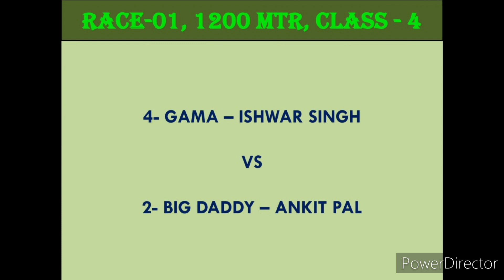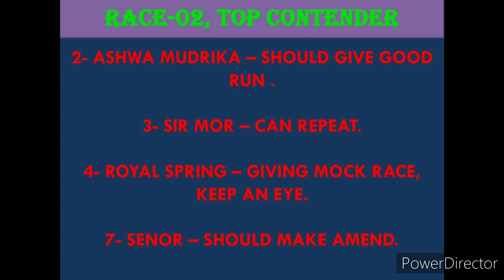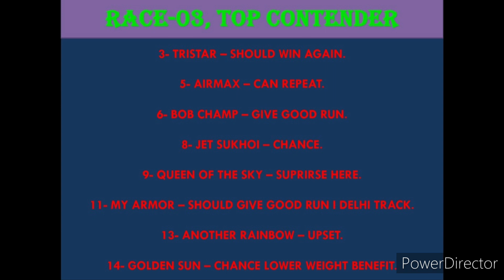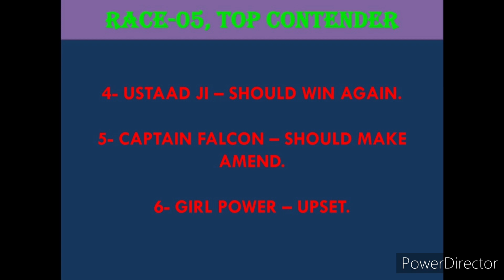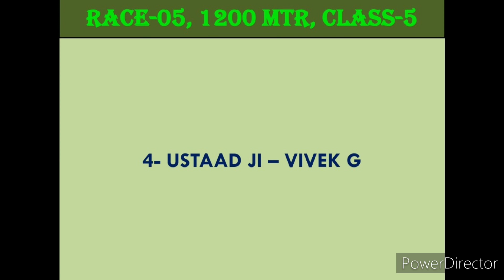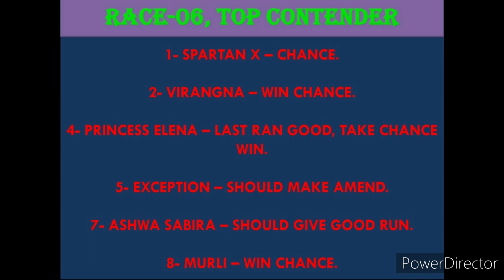DELHI RACE TIPS | 20th DECEMBER 2022 | DELHI HORSE RACE TIPS | ( @TIPSONLYWIN )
delhi races
delhi race
delhi races
delhi race tips only win